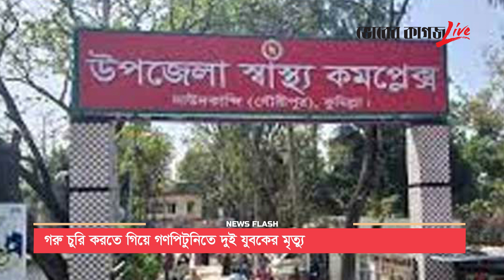হ্যালোইনের ভিড়ে পদপিষ্ট হয়ে নিহত ১৫১ ।। সকালের নিউজ ফ্ল্যাশ ।। ৩০ অক্টোবর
সকালের নিউজ ফ্ল্যাশ
হ্যালোইনের ভিড়ে পদপিষ্ট হয়ে নিহত ১৫১
বিএনপি মন্ত্রিপরিষদও গঠন করেছে: স্বরাষ্ট্রমন্ত্রী
ইভিএমে কারসাজির সুযোগ রয়েছে
গরু চুরি করতে গিয়ে গণপিটুনিতে দুই যুবকের মৃত্যু
উপনির্বাচন ঘিরে সংঘর্ষ, ইউএনওর গাড়িতে হামলা-ভাঙচুর
লেভানডোভস্কির শেষ মুহূর্তের গোলে বার্সার জয়
মেক্সিকোতে ডলফিনের বন্ধু হলেন মেহজাবীন